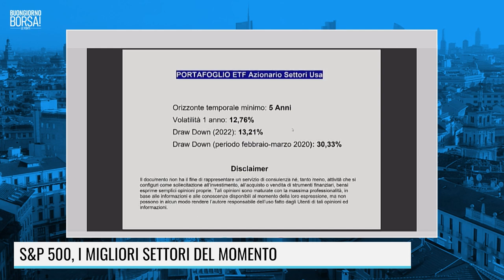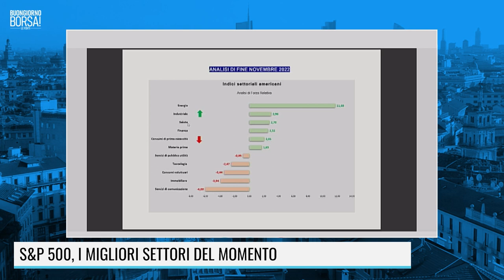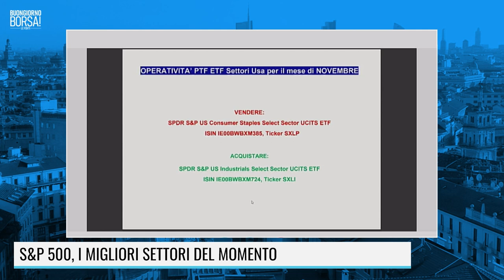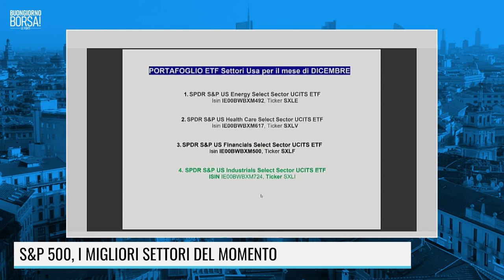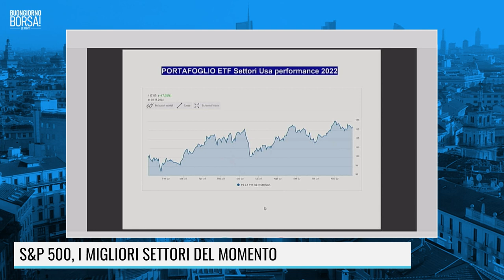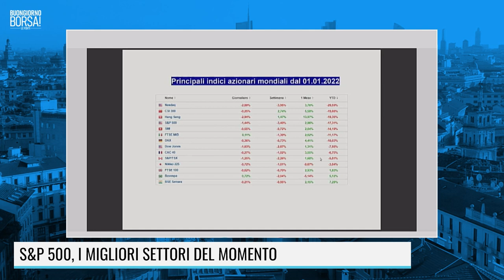S&P I MIGLIORI TITOLI DEL MOMENTO con SERGIO PIOVINI